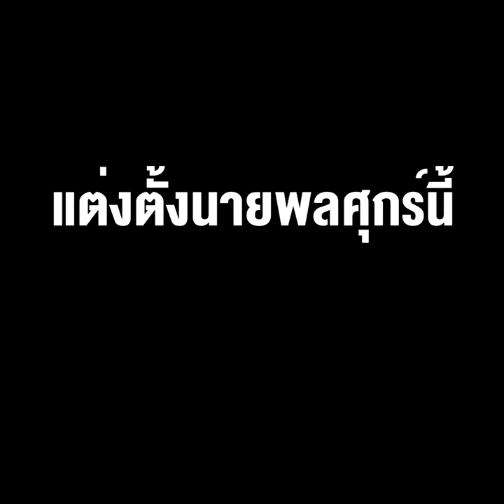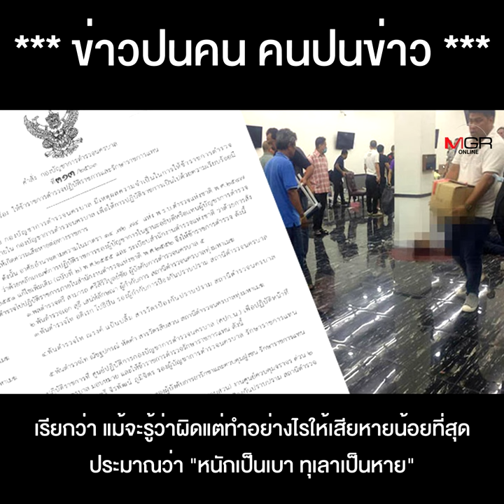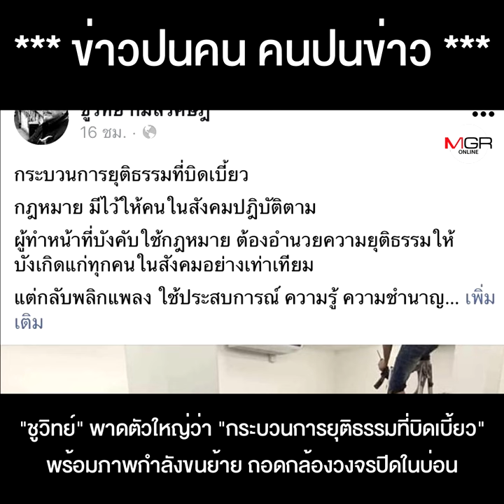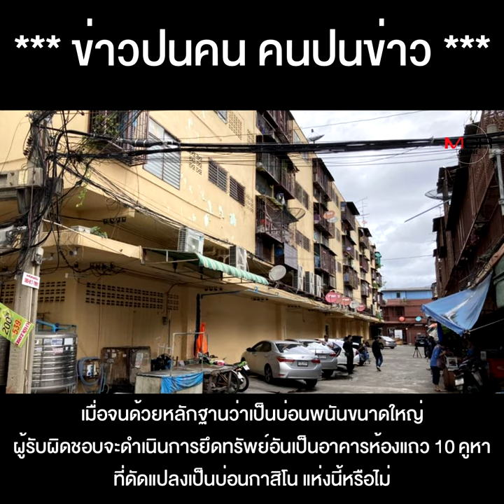จับตา 2 ประเด็น คดี 4 ศพ บ่อนเสี่ยตี้ แต่งตั้งนายพลศุกร์นี้ น.1 จะอยู่หรือไป ??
จับตา 2 ประเด็น คดี 4 ศพ บ่อนเสี่ยตี้ “บอย บ้านครัว” มือปืน นอมินีหรือตัวจริง แต่งตั้งนายพลศุกร์นี้ น.1 จะอยู่หรือไป ??